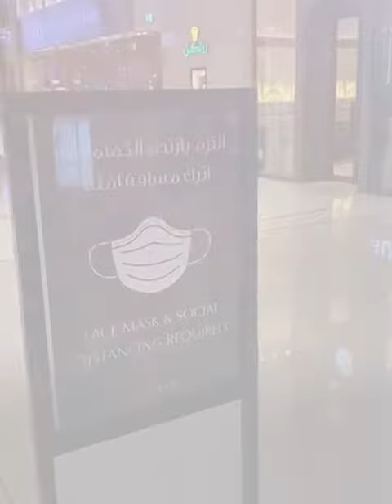الشرطة المجتمعية في دبي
توعي أفراد المجتمع باتخاذ الإجراءات الاحترازية للحد من انتشار "كورونا"، تجنباً للوقوع في المخالفات؛ تعرفوا على جهود الشرطة المجتمعية التابعة لشرطة دبي في مراكز_تسوق الإمارة.